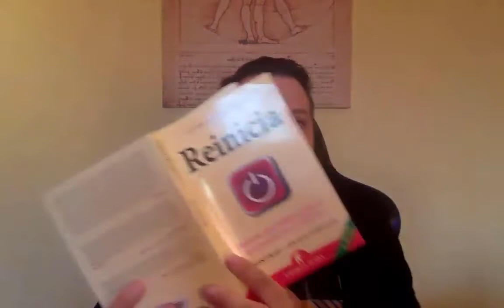✅🔝➡ Empieza Por Tu Casa ⬅🔝✅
eCommerce y Marketing Digital centrado en Tráfico y Embudos de Marketing.
Aquí debajo os dejo los otros canales el Grupo Abierto de Facebook y la capacitación con la Plataforma Teachable.

Aquí debajo os dejo el Grupo Abierto de Facebook y la capacitación con la Plataforma Teachable.

Deja un comentario, los leo todos.